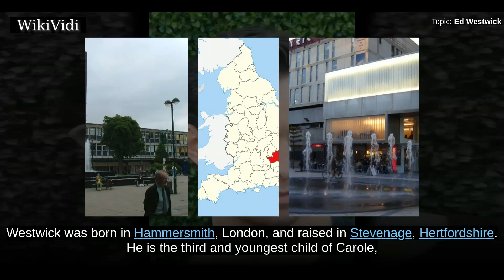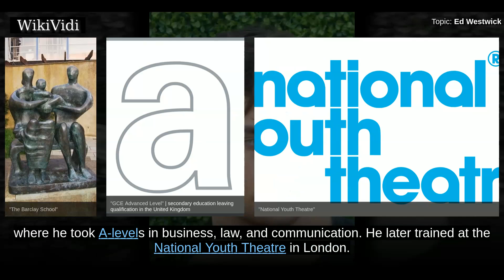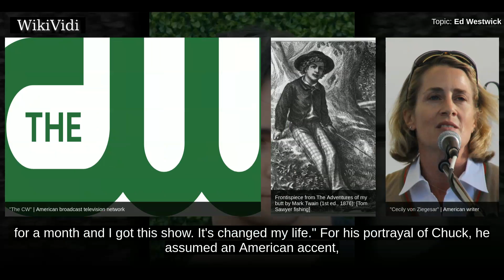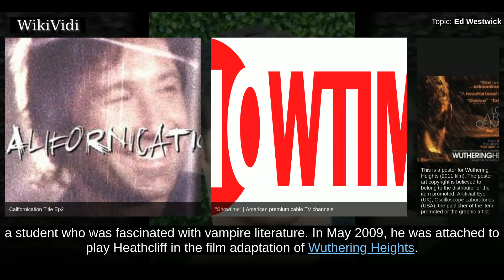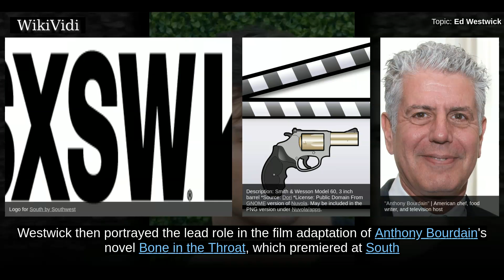ED WESTWICK - WikiVidi Documentary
Edward Jack Peter Westwick is an English actor and musician, best known for his role as Chuck Bass on The CW's teen television drama series Gossip Girl . He made his feature film debut in Children of Men and has since appeared in the films Breaking and Entering , Son of Rambow , S. Darko , Chalet Girl , J. Edgar , Romeo and Juliet , Bone in the Throat , Freaks of Nature , and Billionaire Ransom . He currently plays Vincent Swan in the BBC Two television comedy series White Gold .

Shortcuts to chapters:
00:00:43 Early life
00:01:18 Acting
00:05:15 Music

Copyright WikiVidi.